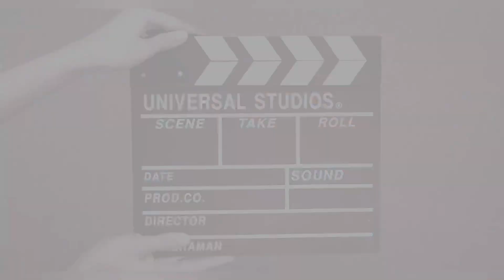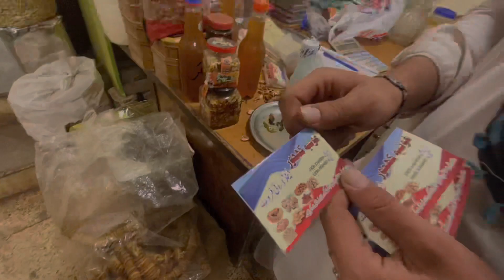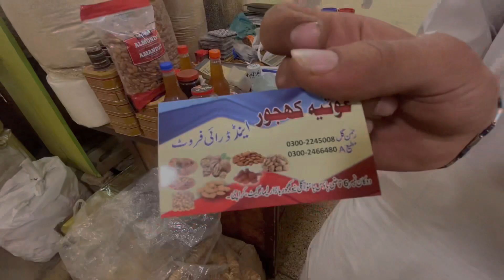||Dry fruit wholesale market in karachi ||lee market ||khajoor bazar ||badam pista ||anjeer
K town ka londa